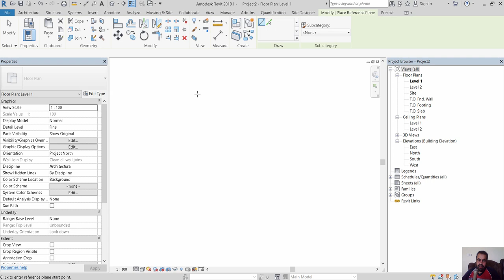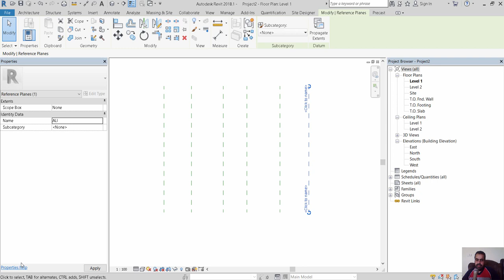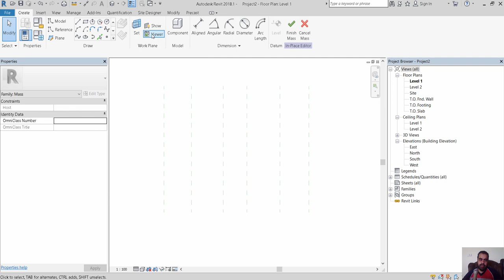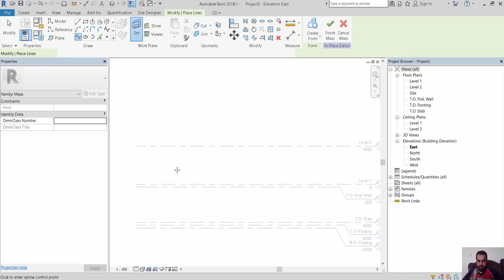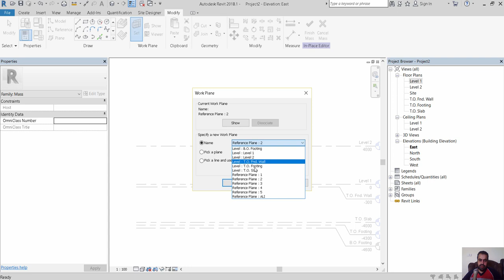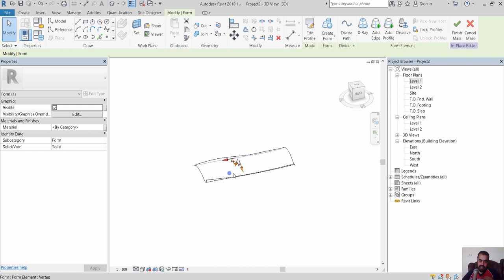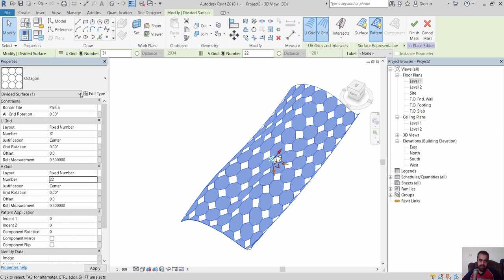Revit mass example